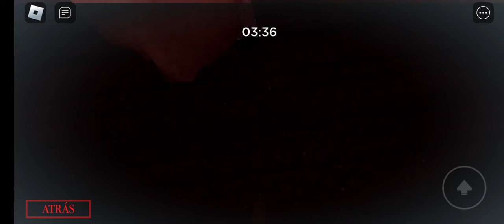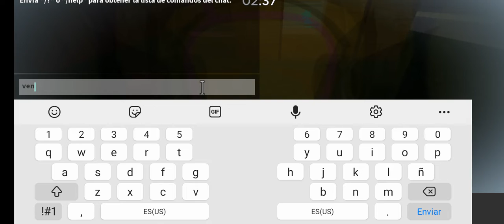nuevo juego piggy